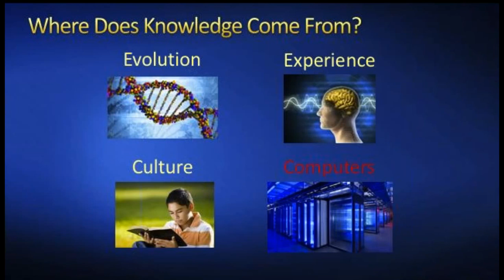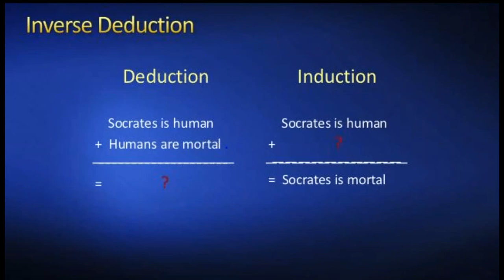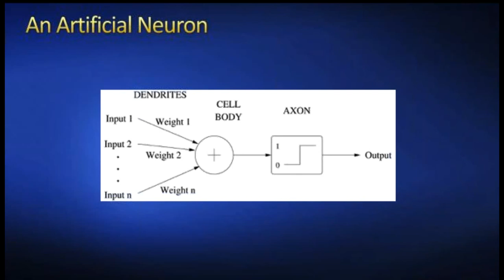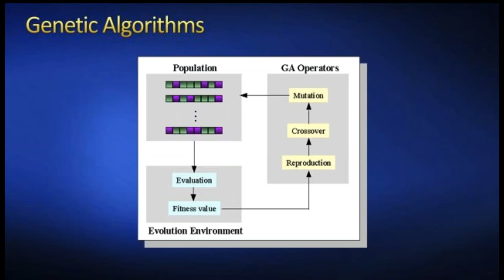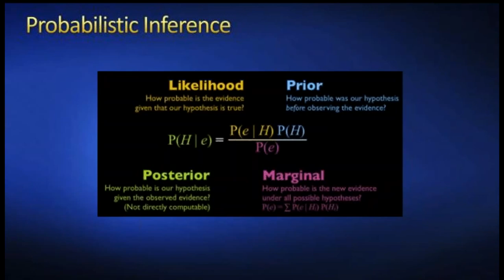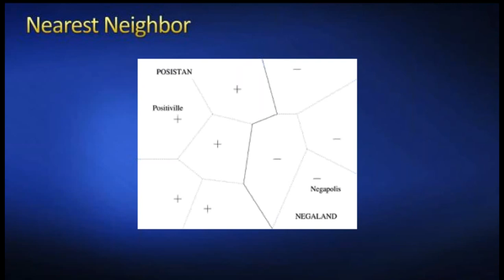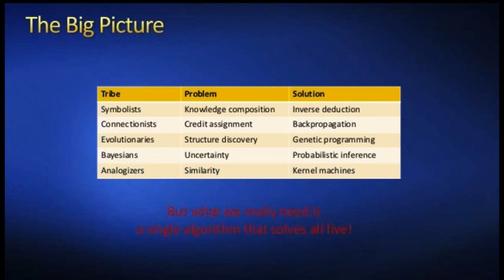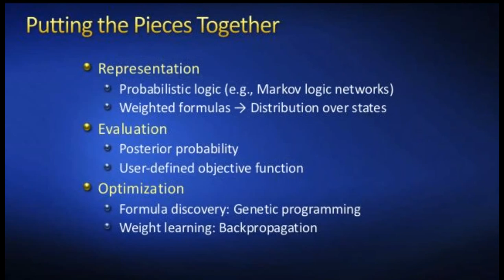Fall16 Pedro Domingos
For more on IDE Lunch Seminars, go to Ide.mit.edu.